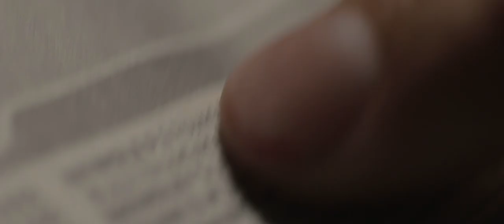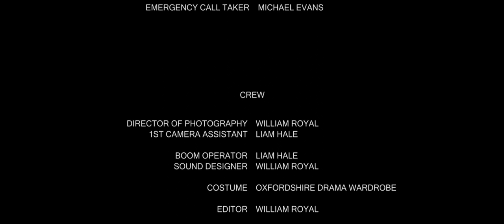Parallel Lines Converge at Infinity | Short Film 2018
Written by Craig Corsaro and directed by William Royal, Parallel Lines Converge at Infinity is a short film about what two different people who meet for the first time think about fate. Do they believe in fate?

CREDITS

Written By: Craig Corsaro

Directed By: William R oyal

CAST

Young Man: Henry Leigh
Old Man: Michael Lacey
Police Officer: Liam Duke
Emergency Call Taker: Michael Evans

CREW

Director of Photography: William Royal
Sound/AC: Liam Hale
Props/Costume: Oxforshire Drama Wardrobe

Edited By: William Royal

Oxford University Parks
Stefan Wesley